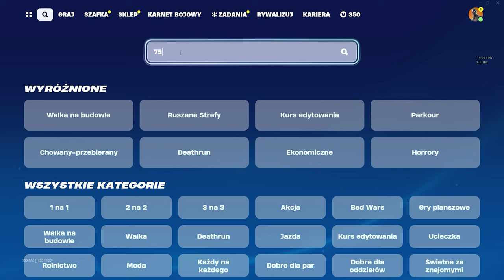TA MAPKA WBIJE ZA CIEBIE 200 LEVEL